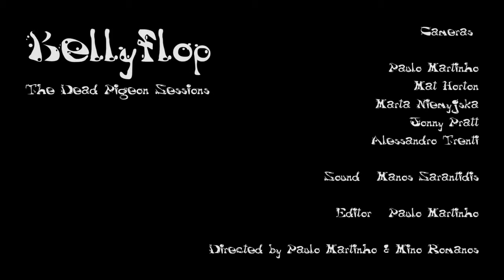BELLYFLOP - Elysian Deals LIVE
ELYSIAN DEALS– live @ The Dead Pigeon Sessions | Brunswick Mill Manchester 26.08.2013
Bellyflop:
Guitars: Mino
Vocals: Chris
Drums: Asher
Percussion: Rome
Guest players:
eVibes: Manolis
Keys: Fran
Trombone: Biff
Sax/Flute: Adam
Backing vocals: Kim

Audio: Manos
Cameras: Paulo Martinho, Mat Horton, Marta Niemyjska, Jonny Pratt & Alessandro Trenti
Dancers: The Hooping Harlots

Big thanks to all involved x